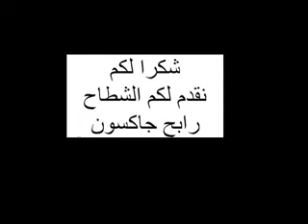michael jackson setif